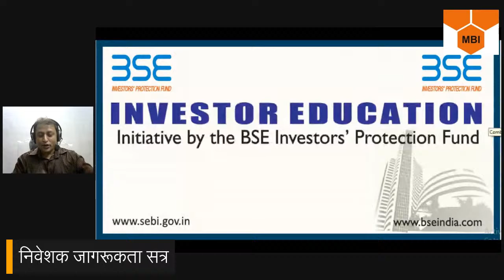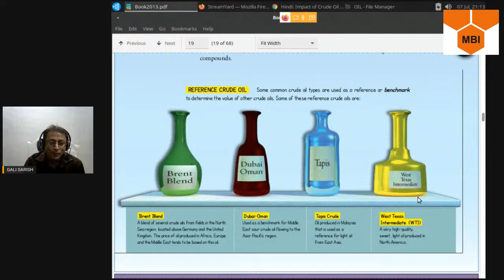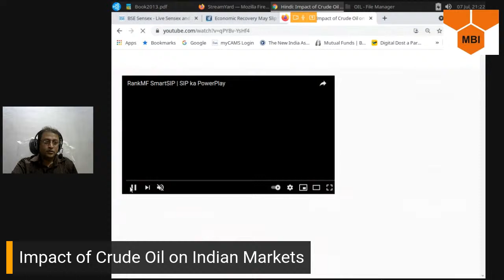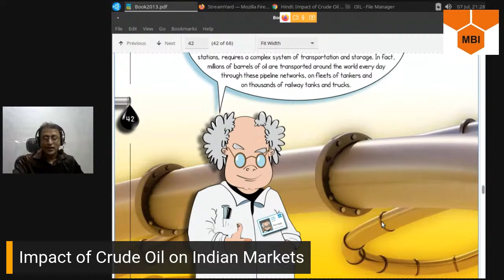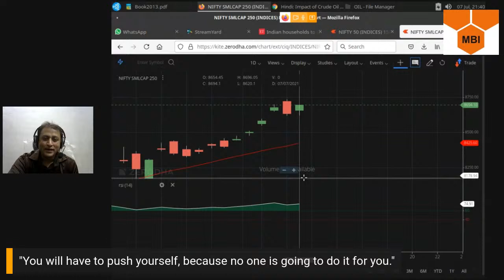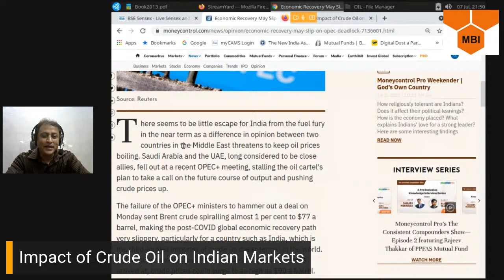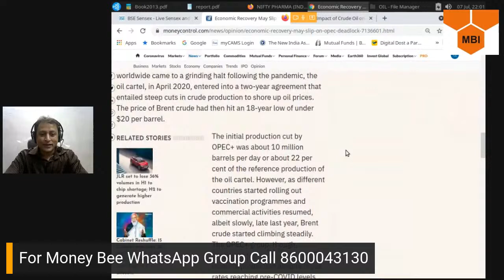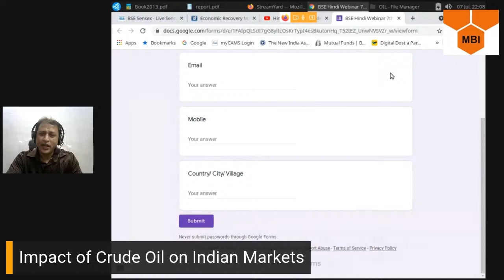Hindi: Impact of Crude Oil on Indian Markets, Bears & Bulls, 7th July 2021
To know more please call Shailesh: 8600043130